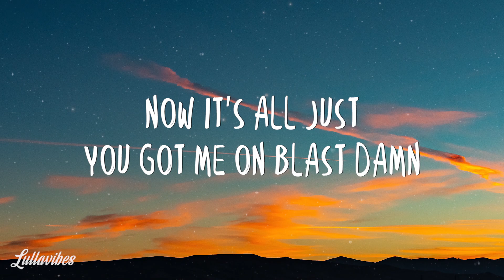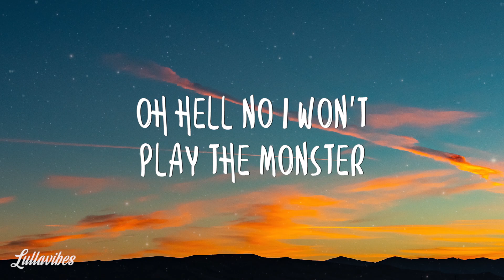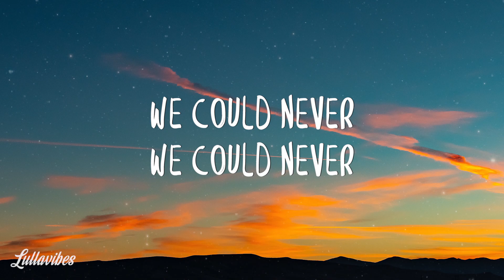Dylan Emmet - Never Be Friends (Lyrics)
Bless your ears and sing along in this song Never Be Friends by Dylan Emmet

Also, to notify you for new upload lyric videos just click the Notification icon (bell icon / 🔔).